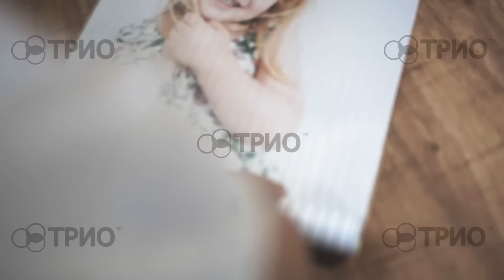Настенный инфракрасный обогреватель-картина ТРИО (Украина)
Вы можете заказать эту и другую продукцию на сайте

Инфракрасный Настенный Обогреватель-Картина ТРИО:

1. Экономичность (от 400 Вт/час)

2. Доступная цена (от 480 грн, производство - Украина)

3. Здоровье (не создает проблем для дыхания)

4. Эстетика (много вариантов изображений, не мешает в комнате)

Поддержите отечественного производителя!